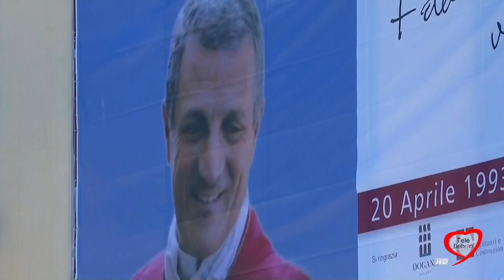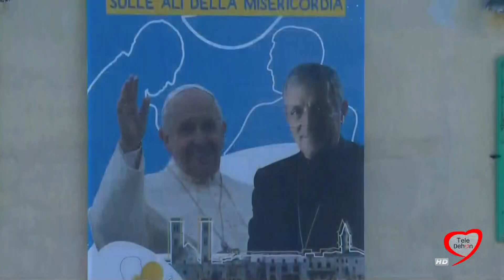PAPA FRANCESCO A MOLFETTA: IL MESSAGGIO DI MONSIGNOR CORNACCHIA, VESCOVO DI MOLFETTA